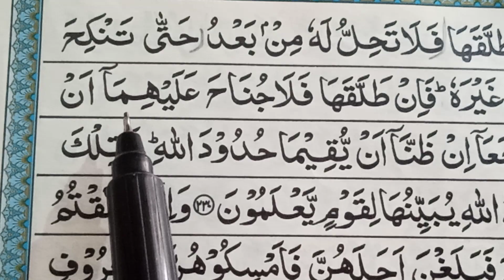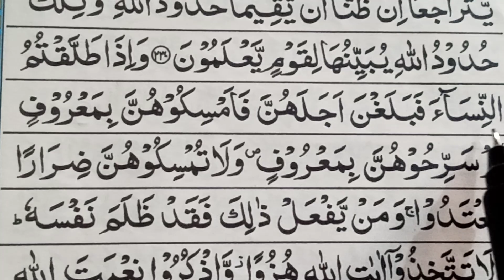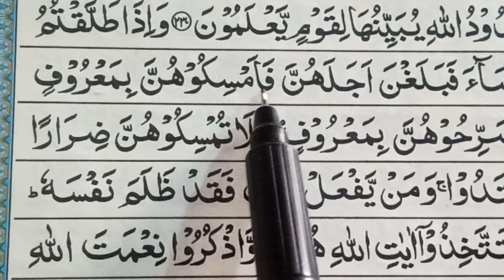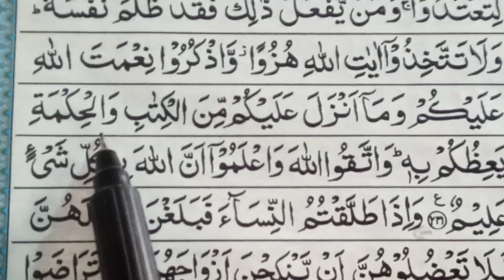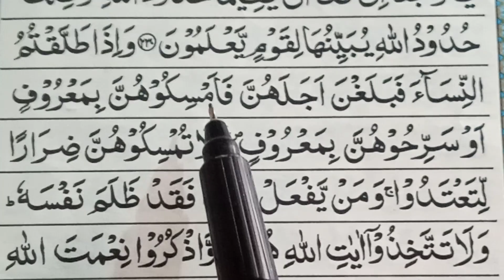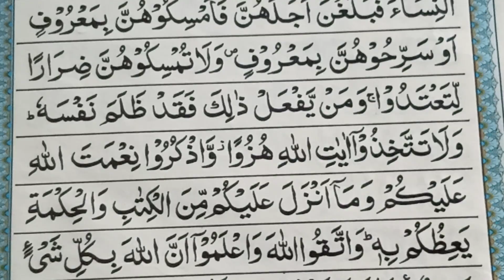قران پاک تجوید سے پڑھنا سیکھیں || Learn Quran